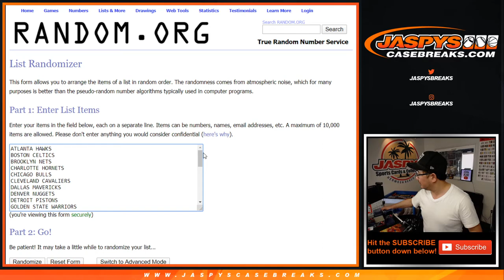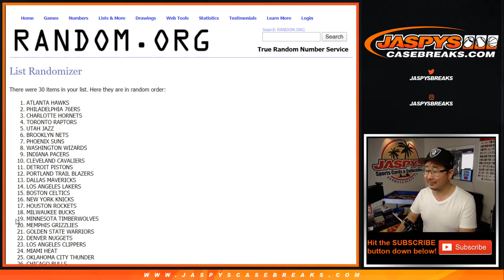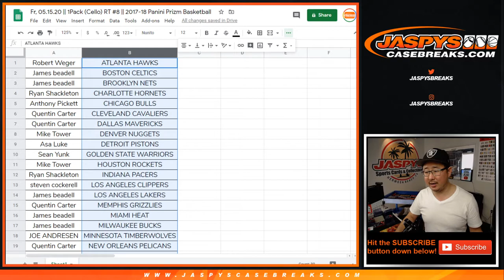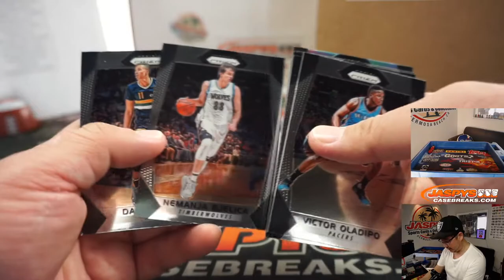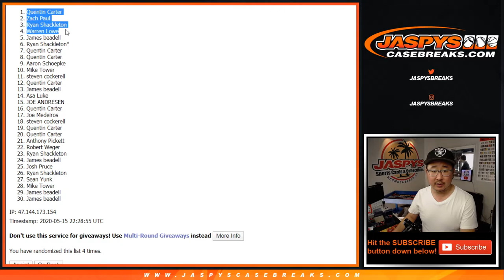Fr, 05.15.20 || 1Pack (Cello) RT #8 || 2017-18 Panini Prizm Basketball